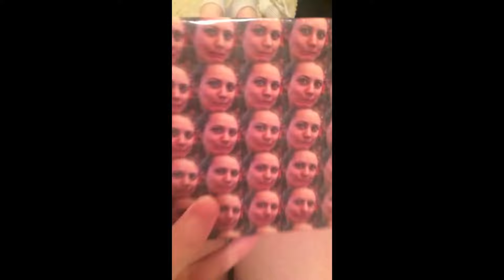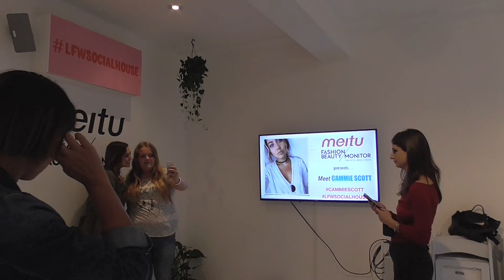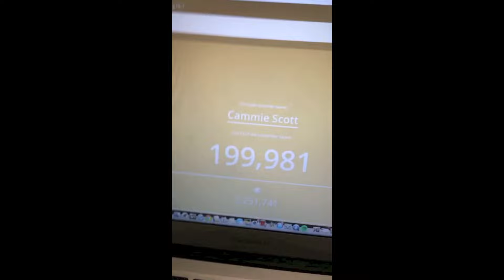we love it, we love it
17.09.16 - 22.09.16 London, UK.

I met Camden Scott 4 times in 6 days which resulted in becoming most probably the best week of my entire life, I just still don't know what I did to deserve this.

Cammie is so much of an angel that I can't even put it into words right now, there's just not enough words in the dictionary.

She's literally one of the sweetest people you will meet and that proved to show when she 'came out' for my Twitter friend, after I forgot to give her some gifts at her Meet & Greet and she came down into the pouring rain just for us.
Plus, Savage Camden is legit the coolest. When someone asked her on Tumblr what her karaoke song was and she replied with 'Baby Got Back', obviously when I saw her in a karaoke bar I knew I was going to persuade her to get up on stage and sing it with me. That's honestly one of the only times I didn't become overwhelmed with stage fright, and honestly the best way to celebrate Cammie hitting 200k subscribers on YouTube.

Cam, I know I was eccentric and my inner fangirl got in the way of my chat & communication but, hopefully from reading my letter in the box you realised I didn't mean to give off that vibe and after a while I can be chill, but still I want to thank you for being so genuine.

Congrats again on 200k, I'm buying you a case of wine when you hit 1M.

Hope to see ya soon. like tomorrow? haha

love ya xoxoxox